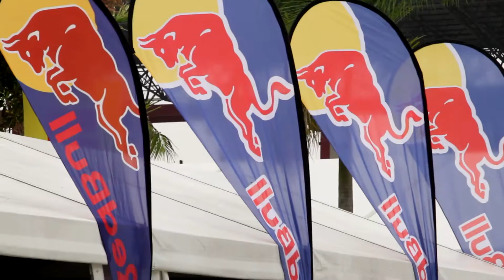意大利飄移車手Federico Sceriffo 對NITTO NT05之短評。